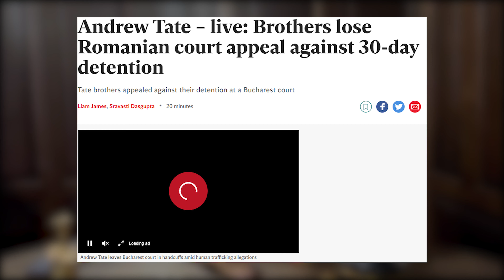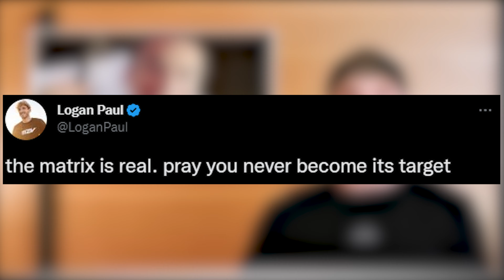Andrew tate accidentally caught by Greta ? , Tristan Tate , Andrew Tate detention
You can send me news on my Twitter account.

Brothers Tristan and Andrew Tate will remain in custody after facing the judge at Bucharest’s court of appeal on January 10. The two will stay behind bars for 30 days.